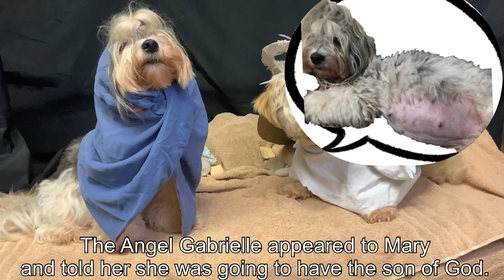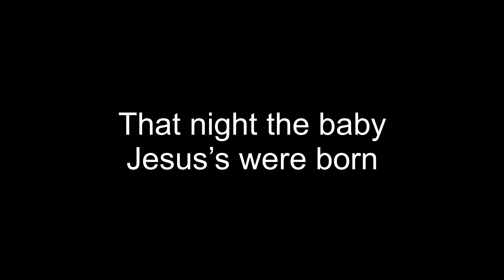Havanese Nativity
Havanese dogs nativity play

A fun play for Christmas with a Havanese twist and some very cute puppies plus ‘out takes.’